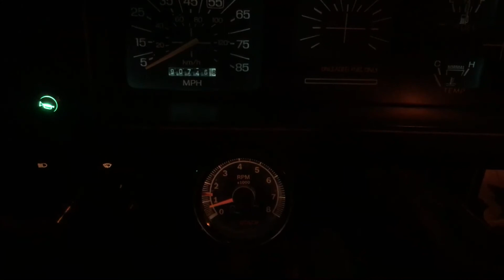Old Ford on a Winter Night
This is my 1980 Ford F100. 300 Inline 6. It’s my work truck and my daily in the winter. I’ve got big plans for this truck, but you’ll just have to wait and see!!